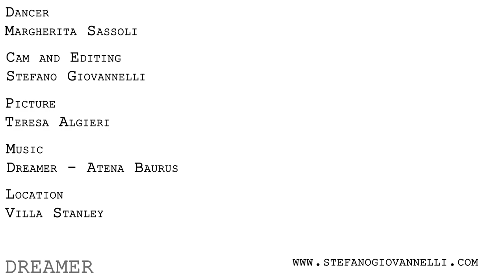Dreamer - Margherita Sassoli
Video con la ballerina Margherita Sassoli e la musica di Atena Baurus.
Video with dancer Margherita Sassoli and Atena Baurus' music